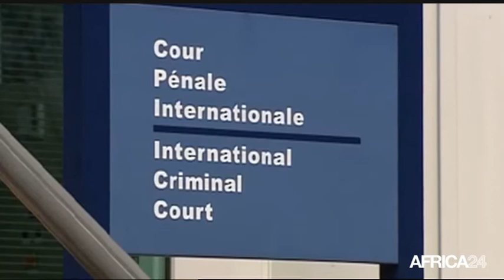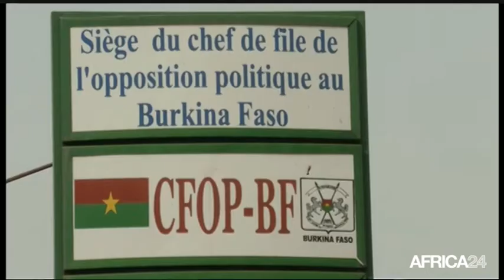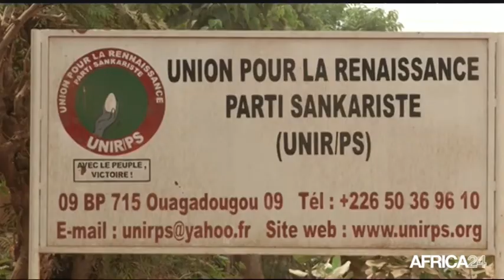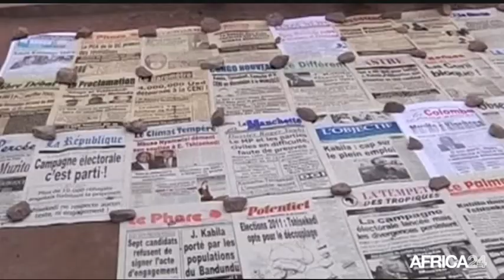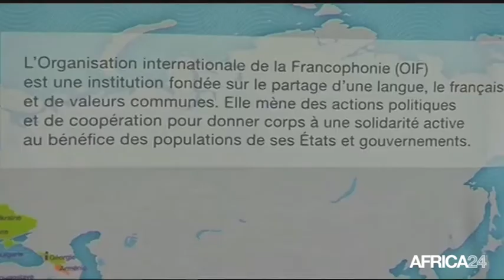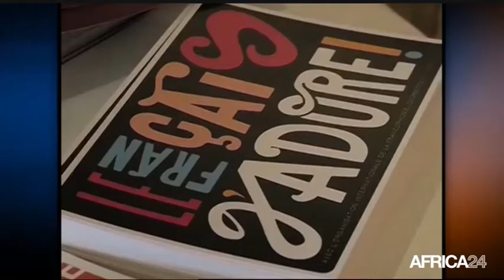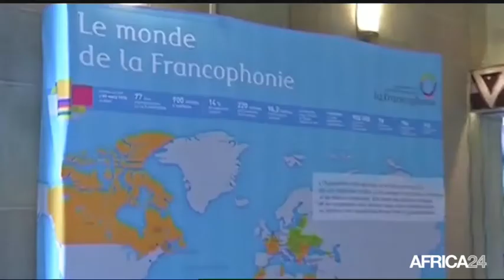Le Journal du mardi 4 novembre - 14h GMT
Côte d'Ivoire, L. GBAGBO: conférence de mise en état. Burkina Faso, L'opposition propose un plan de sortie de la crise. Afrique, A.N.Nfumu brigue le poste de Secrétaire de l'OIF. Côte d'Ivoire, L. GBAGBO: conférence de mise en état.